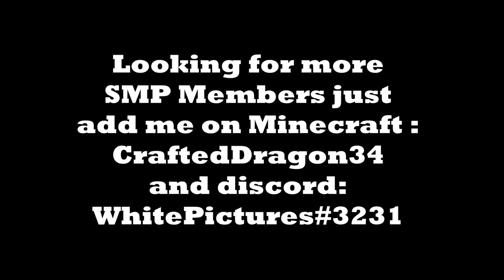Fresh Start | PictureSMP Ep 1 w/EnderWolfPlayz